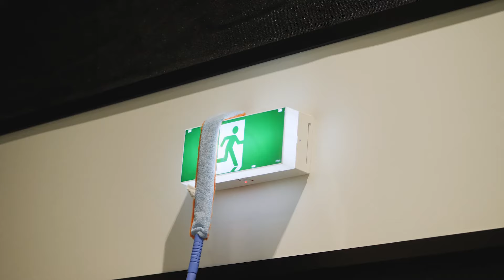Commercial Cleaning Business Opportunities